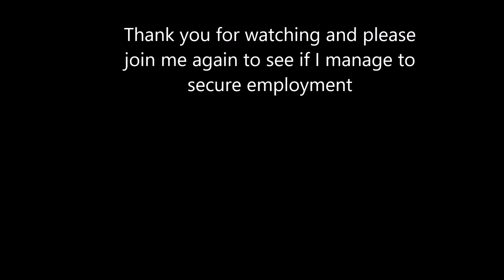Redundancy VLOG - Day 95 - Another great day, another interview lined up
A link to my channel

A series of vlogs I have decided to make since being made redundant in October 2016. I am trying to find a project management job which is where my 17 years of experience lies but to date have had no luck.  These vlogs are what I find to do throughout my day which are not always that interesting but it's my life so hey ho.
It is a tough time to be unemployed and over 50 but that is not going to get me down and I am going to look at many ways to try and occupy my mind and keep me sane whilst I look
I do run another you tube channel which is my Hotel Room Reviews, a look at hotel rooms around the world and a chance to look behind the curtains.